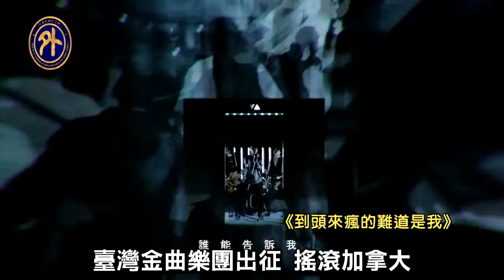臺灣金曲樂團 搖滾加拿大